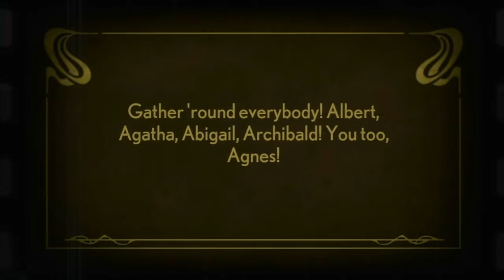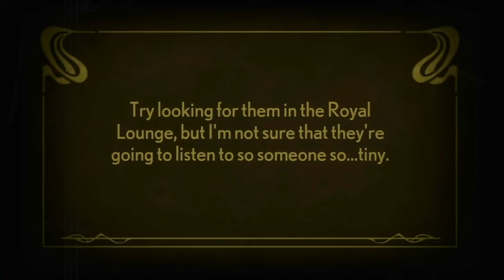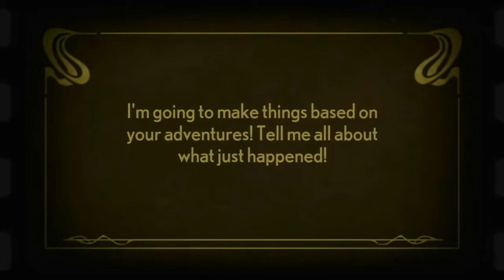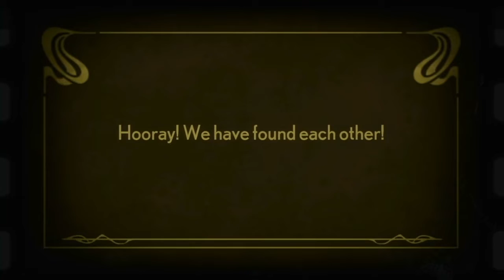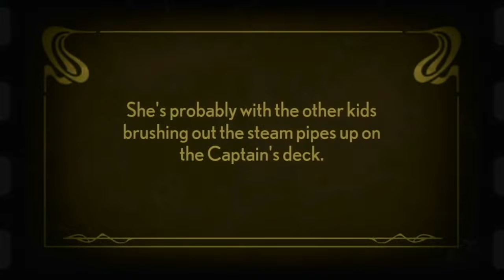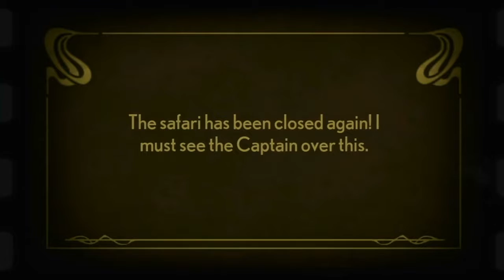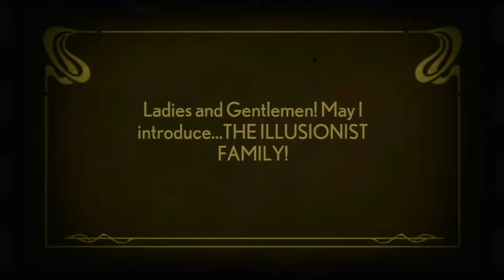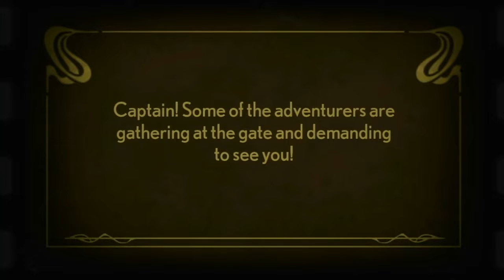Russian Dolls in Victorian England | Stacking Part 1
This is one of the cutest games ever. Who would have thought you could make a video game out of such simple toys? First step to our adventure is rescuing our sibling from a coal mine! Ah, child labor...

Social media dump!